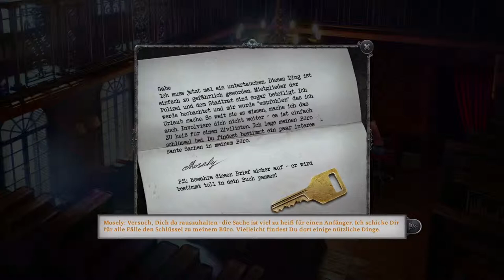GABRIEL KNIGHT: SotF #22 - Höhere Gewalt! [Full HD, Blind] ▶ Let's Play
Gabriel Knight: Sins of the Fathers (kommentiertes Gameplay von Thorhall)

Folge 22 - Höhere Gewalt!
Und wieder einmal hat uns ein Bug des Spieles fast wieder Unmengen an Zeit gekostet. Doch dann finden wir eine zweite Schlangenschuppe und endlich können wir Mosley dazu bewegen, den Fall wieder aufzurollen. Wir selber machen uns nach einem kurzem Umweg über den Friedhof nochmals zu Moonbeam. Und mit etwas Nachdenken bewegen wir dann die "Frag die Loa" Maschine dazu, die gewünschte Antwort zu geben. Und siehe da, schon wird Moonbeam vertraulicher und übersetzt uns den Voodoo-Code vom Friedhof. Eine weitere Tanzeinlage von ihr beschert uns zusätzlich eine Schlangenhaut. Damit geht Tag 5 dann zu Ende, doch die Nacht bleibt einsam, Malia meldet sich nicht.
Der Tag 6 startet überraschend, durch einen Brief tritt Mosley mit uns in Kontakt und berichtet merkwürdige Dinge. Ist höhere Gewalt im Spiel?
Game:       Gabriel Knight: Sins of the Fathers
Entwickler: Phoenix Online Studios
Publisher:  Pinkerton Road Studio
Plattform:  PC
Genre:      Adventure, Mysterie, Point & Click
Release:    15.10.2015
Freigabe:   USK noch nicht geprüft

Handlung:
In New Orleans, Louisiana, steckt die örtliche Polizei Hals über Kopf in den Ermittlungen zu mehreren Voodoo-Morden. Als plötzlich am Lake Pontchartain eine weitere Leiche mit herausgeschnittenem Herzen und okkultistischen Kritzeleien auftaucht, ist auch Gabriel  Knights Interesse geweckt. Gabriel ist nämlich nicht nur Besitzer eines kleinen Buchladens, sondern auch Autor - und pleite wie eine Kirchenmaus. Ein Buch über Voodoo-Morde, das auch noch auf wahren Begebenheiten beruht, würde wieder Geld in die Kassen spülen. Also nimmt Gabriel die Ermittlungen auf und untersucht die Mordfälle auf eigene Faust.
Und so kommt er mit einer Welt zusammen, wie er sie noch nie gesehen und vermutet hätte,  der Alptraum beginnt. Böse und übernatürliche Kräfte bemächtigen sich unseres Körpers.
Wir müssen jeden klaren Moment nutzen, um die dunklen Gassen und Straßen von New Orleans zu erkunden und den Schlüssel zu finden, der uns die Geheimnisse der Vergangenheit erschließen wird.
Illegale Software schadet uns allen.